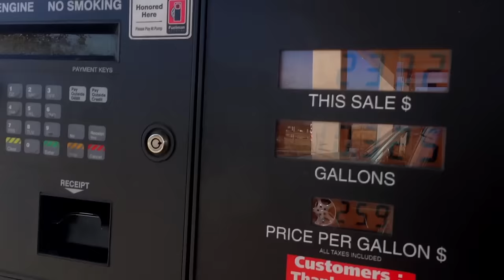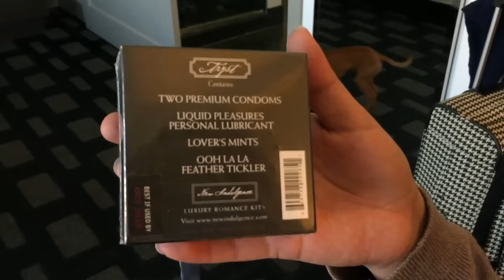NEW MEXICO TO ARIZONA ROAD TRIP | MILITARY LIFE: Military PCS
Military Life / Military Lifestyle moving to a new Army base. Army Life Moving to a different duty station / Military Base. Another Day in the life of a Soldier